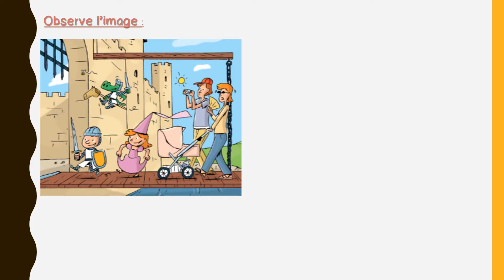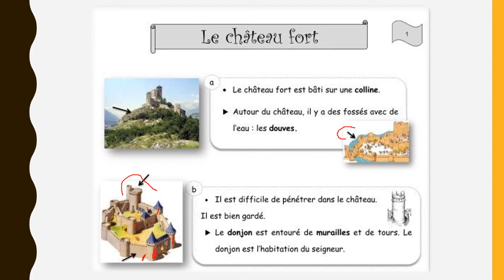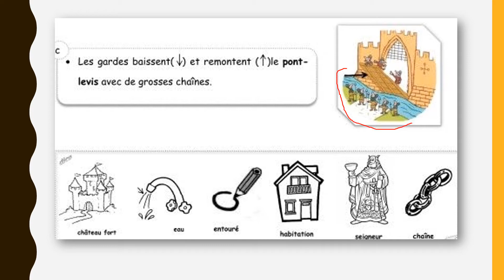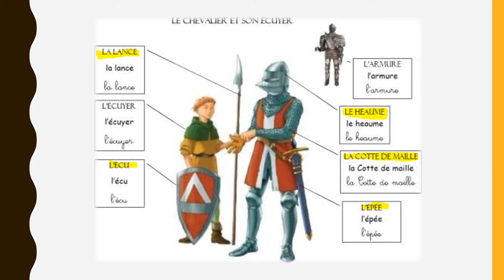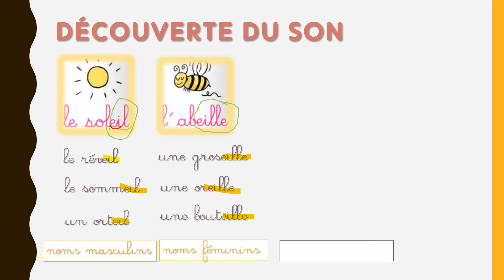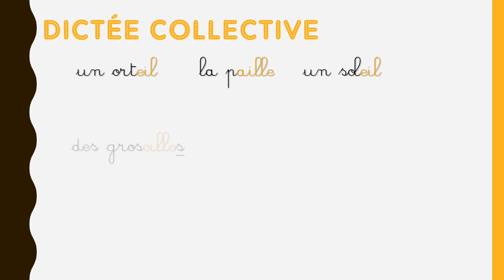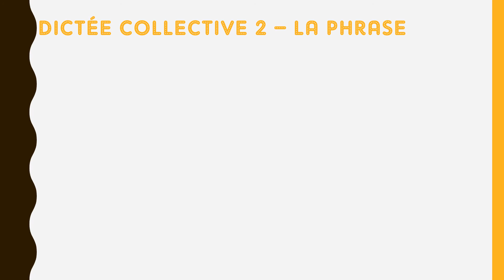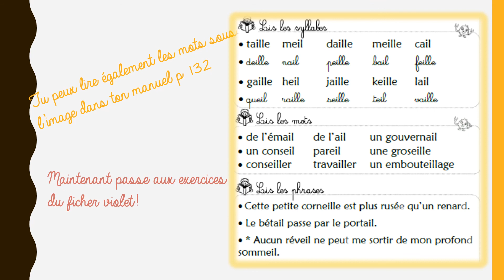les sons EIL AIL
CP NEFIACH